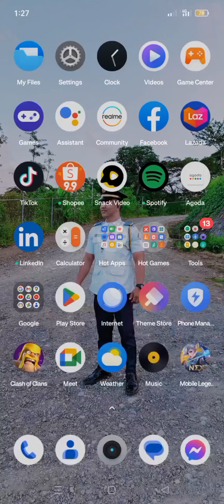tips para sa mga nababawasan ang laman ng gcash